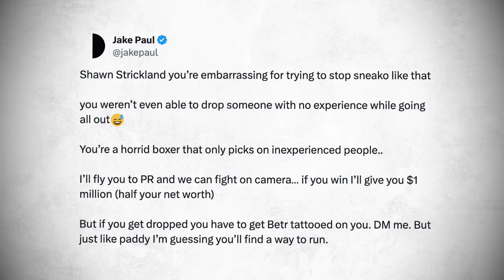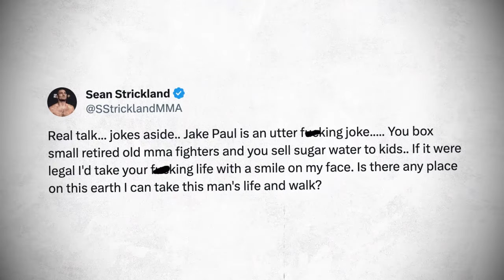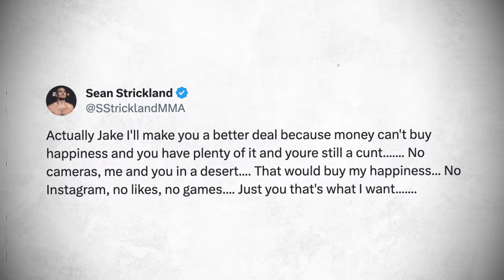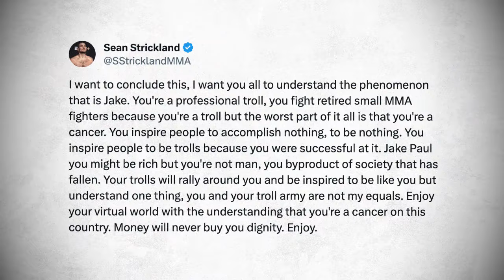Sean Strickland DESTROYS Jake Paul in a epic RANT over Sneako sparring fight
UFC and MMA News:

-  Sean Strickland batters, bloodies streamer Sneako in sparring fight.

-  Jake Paul calls out Sean Strickland, over Sneako sparring.

- Sean Strickland responds to Jake Paul.

ufc, mma, sean strickland, sneako, sean strickland vs sneako, strickland vs sneako, sean strickland snekao, sean strickland vs sneako fight.